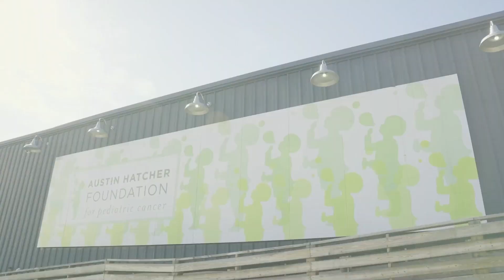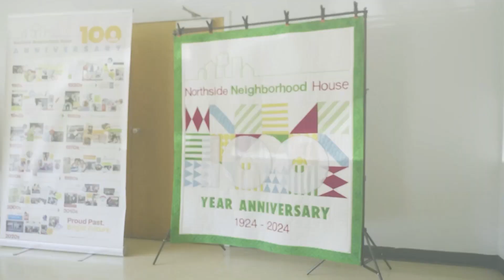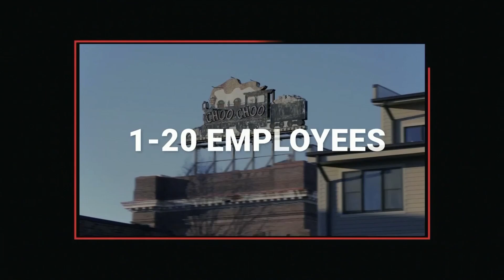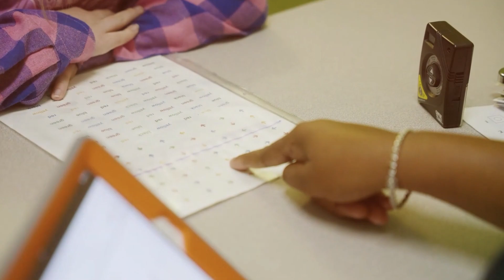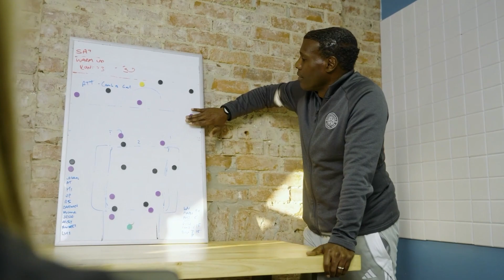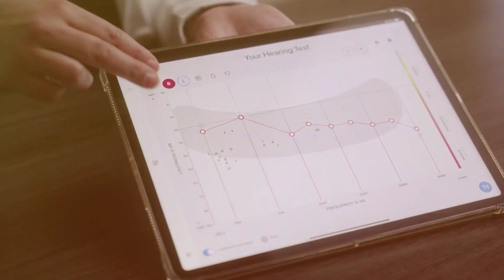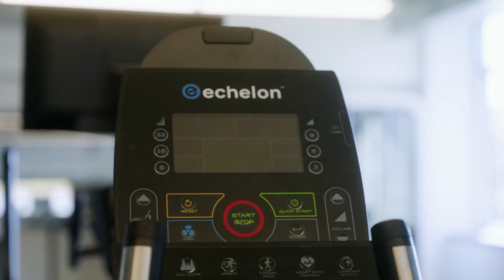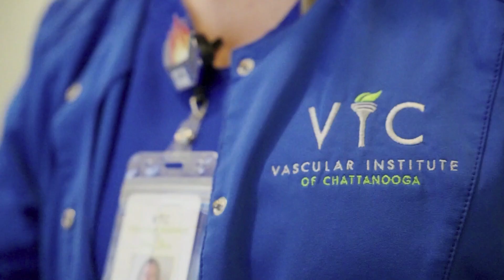2024 Small Business Awards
The 2024 Small Business Awards ceremony.

Chapters:
06:00 — Open
09:00 — Non-Profit
15:50 — Non-Profit Winner
18:10 — 1-20 Employees
24:30 — 1-20 Employees Winner
27:15 — 21-50 Employees
33:45 — 21-50 Employees Winner
36:05 — 51-300 Employees
40:20 — 51-300 Employees Winner
45:30 — Close